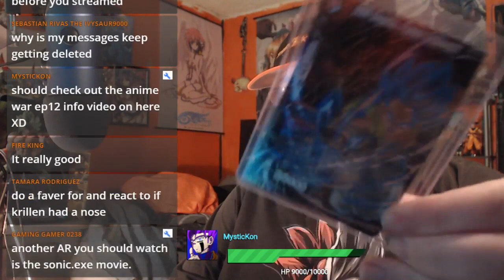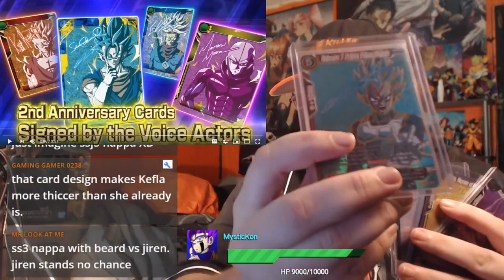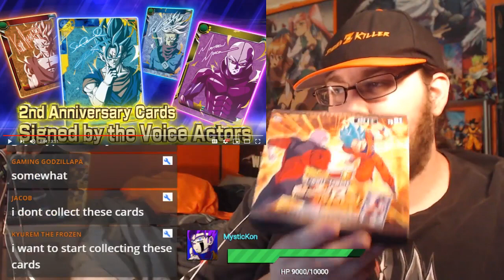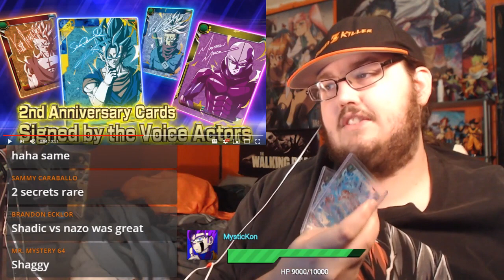SSJ3 NAPPA! & SIGN CARDS BACK! DRAGON BALL SUPER CARD GAME - ASSAULT OF THE SAIYANS REACTION!!!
- Crow Father (Seized the throne KING SUPPORTER!!!)
- Dee Bee Geek (KING SUPPORTER!!!)
- Proto-Shock
- Preston Breece
- ManiefestocreAtae4
- Nightflash9850
- Jumpy Weasel
- chance gamer
- Nightflash9850
- Lord Beerus
- Admiral Aimbot
- No1fan15
- Animator Bro Man
- Rias Gremory
- Syiance